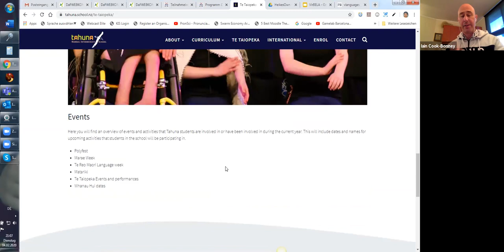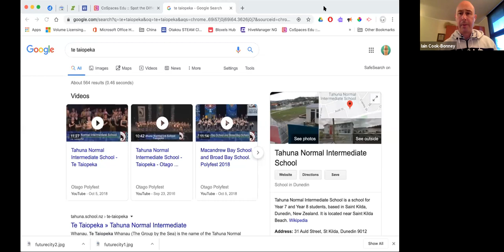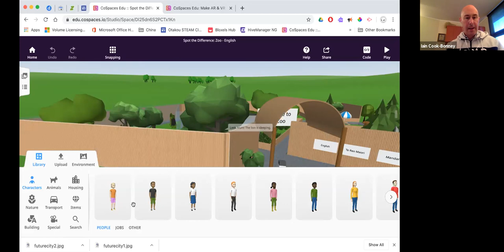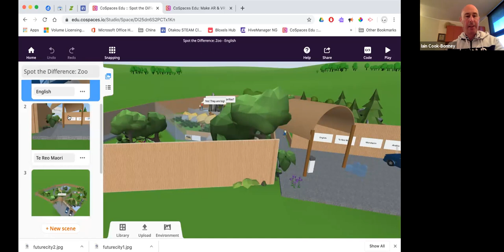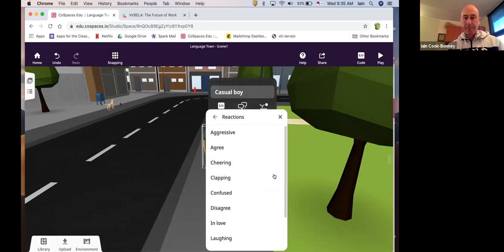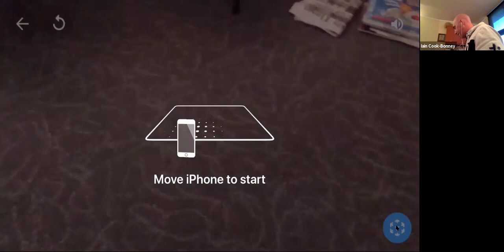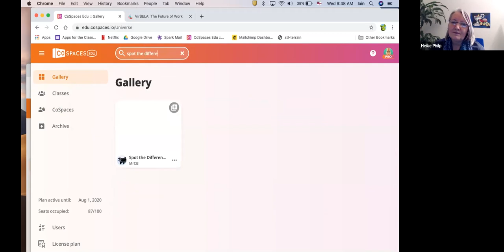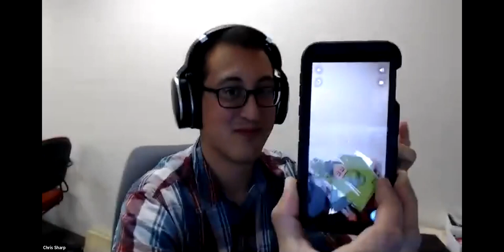CoSpaces Edu demo for language learning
CoSpaces Edu demo by CoSpaces Edu Ambassador Iain Cook-Bonney for the "Immersive Language Learning in Virtual Worlds" online workshop.